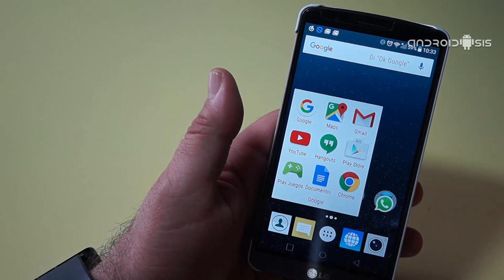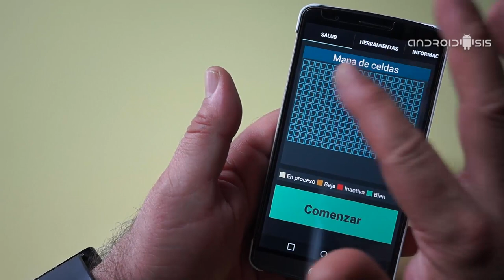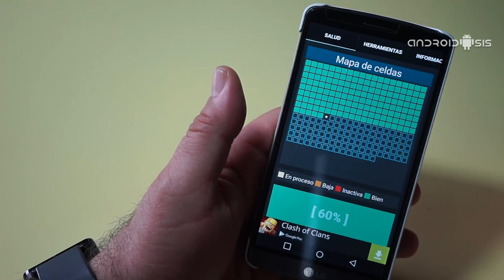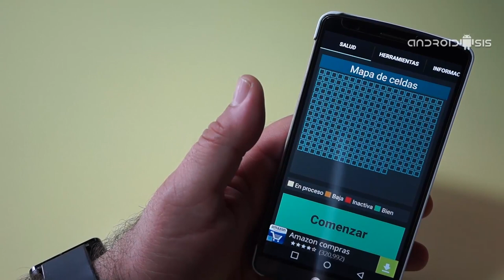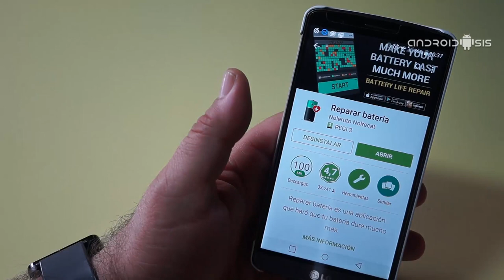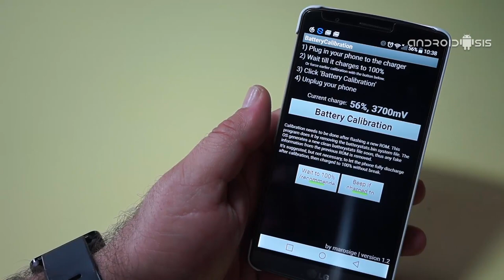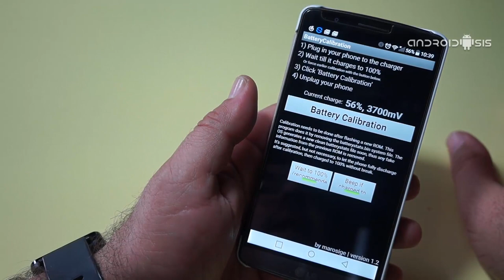Cómo reparar y calibrar la batería de tu Android, válido para usuarios Root y No Root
Hoy os enseñamos paso a paso y con ayuda de un vídeo tutorial,  dos maneras de conseguir reparar y calibrar la batería en Android, Válido para usuarios Root y No Root.